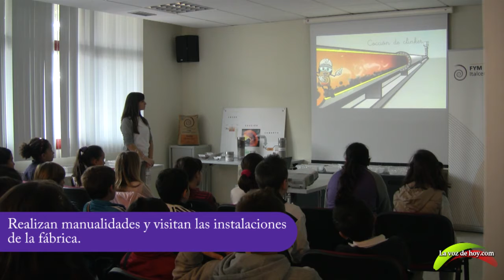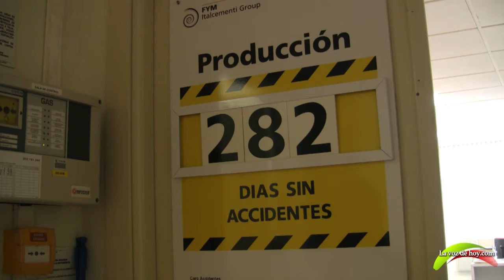Visitamos la Fábrica de Cemento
LAVOZDEHOY.COM visita la Fábrica de Cemento, acompañando a un grupo de alumnos. Nos abren las puertas de sus instalaciones y asistimos al proceso de fabricación y envasado de cemento